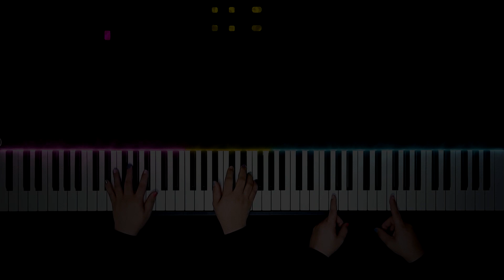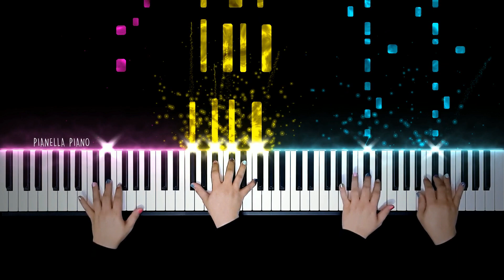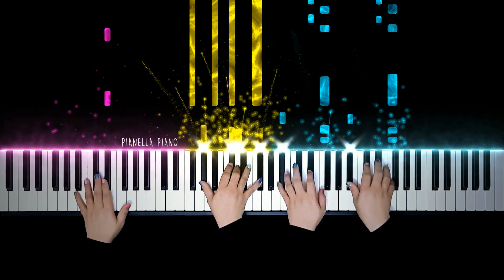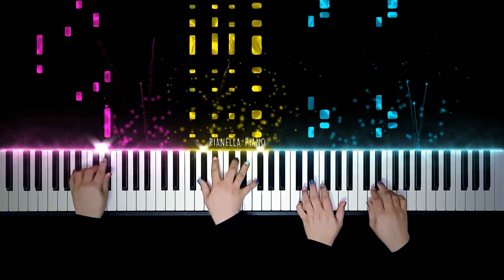ZICO - Any Song | 4hands Piano Cover by Pianella Piano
Enjoy my Piano Cover of Any Song by ZICO
4handspiano
Zico(지코) - Any Song (아무노래) | 4hands piano
지코 (ZICO) - 아무노래 (Any Song) piano cover
ZICO AND CHUNGHA - Any Song Challenge
[MV] ZICO(지코) _ Any song(아무노래)
Any Song 4 hands piano